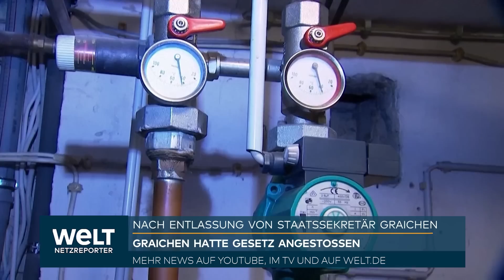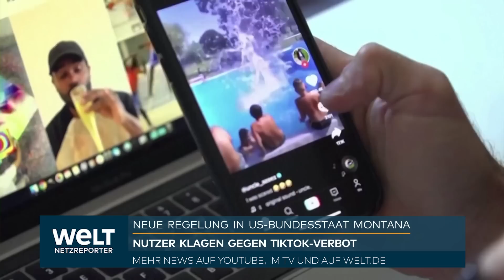SELENSKYJ KOMMT ZU G7-Gipfel IN JAPAN: Heftige Gefechte - Prigoschin dementiert Fall von Bachmut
Der ukrainische Präsident Wolodymyr Selenskyj hat einen Besuch in Saudi-Arabien begonnen. Er wolle die bilateralen Beziehungen der Ukraine zu dem Königreich und zur arabischen Welt ausbauen, twitterte Selenskyj am Freitag. Er werde Kronprinz Mohammed bin Salman und andere Regierungsvertreter treffen.

Selenskyj kündigte an, zu den weiteren Themen sollten die Annexion der Krim durch Russland gehören. Die dort lebende muslimische Minderheit habe mit am meisten unter der Unterdrückung auf der Halbinsel zu leiden. Der Führer der Krim-Tataren, Mustafa Dschemilew, begleite ihn.

Außerdem wollte Selenskyj Energiefragen erörtern und den Zehn-Punkte-Friedensplan der Ukraine erläutern. Dafür wolle er so viele Länder wie möglich gewinnen, erklärte er. Im saudi-arabischen Dschidda sollte am Freitag ein Gipfeltreffen der Arabischen Liga beginnen. Kurz vor der Bekanntgabe des Saudi-Arabien-Besuches hatte der Sekretär des ukrainischen Sicherheits- und Verteidigungsrates, Oleksij Danilow, angekündigt, Selenskyj werde zum G7-Gipfel in Japan reisen.

Russische Streitkräfte versuchen nach ukrainischen Angaben verlorene Gebiete bei der Stadt Bachmut wieder einzunehmen. Die ukrainischen Truppen hätten diese Angriffe jedoch abgewehrt, sagt Vize-Verteidigungsministerin Hanna Maliar im Fernsehen. Die russischen Truppen hätten in der seit Monaten schwer umkämpften Stadt in der Ostukraine etwas an Boden gewonnen, kontrollierten diese jedoch nicht. Es werde weiter gekämpft. Zuletzt waren die ukrainischen Truppen in einigen Gebieten in der Region um Bachmut herum vorgerückt.

Russland wirft den USA vor, die Ukraine bei dem Mord auf zwei Kriegsbefürwortern in Russland unterstützt zu haben. Die Anschläge seien mit der Koordination der US-Dienste geplant und ausgeführt worden, sagt Nikolai Patruschew, Sekretär des Sicherheitsrats, der Agentur Tass mit Blick auf den Tod des Militärbloggers Wladlen Tatarski und die Journalistin Darya Dugina. Beide kamen in den vergangenen Monaten bei Explosionen ums Leben. Die in Russland verübten Anschläge zielten darauf ab, die Lage in Russland zu destabilisieren und die Souveränität Russlands zu untergraben. Patruschew gilt als enger Vertrauter des russischen Präsidenten Wladimir Putin.